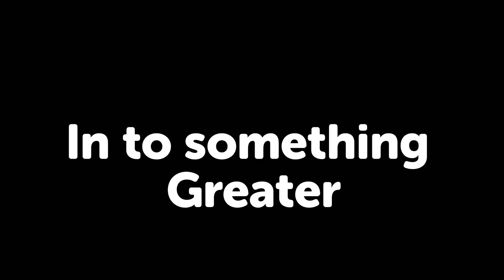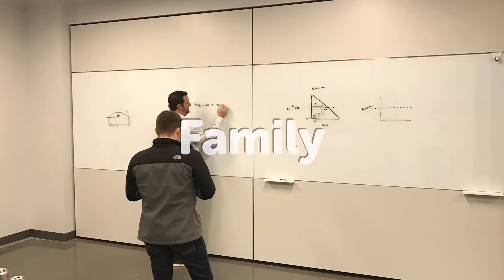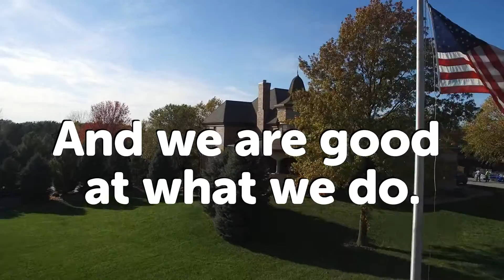Our Culture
Take a step further and get to know Apple roofing from the inside.